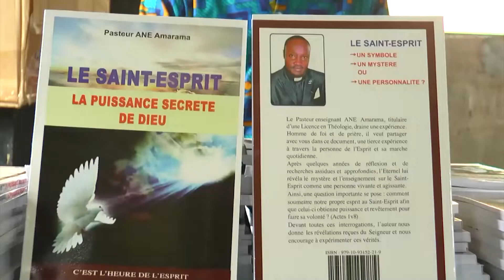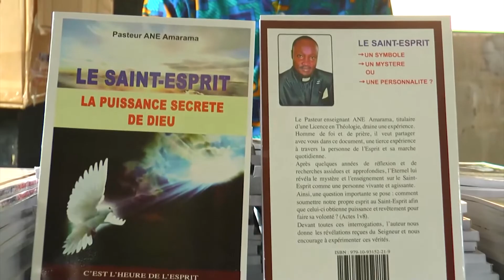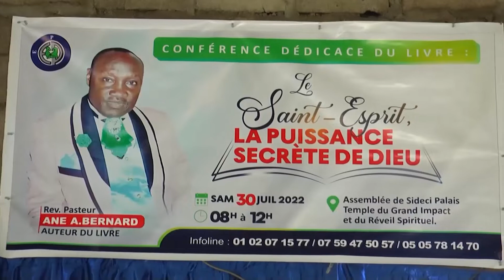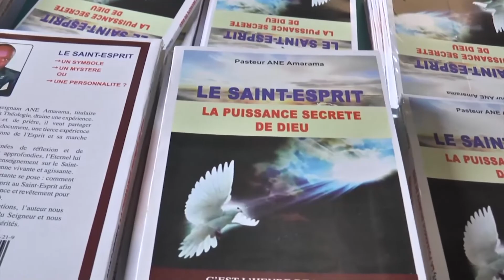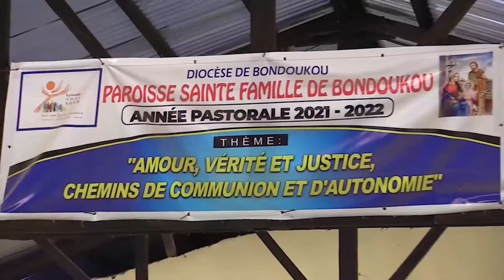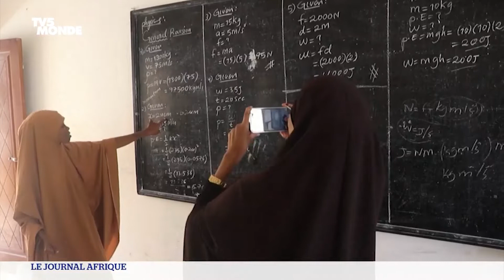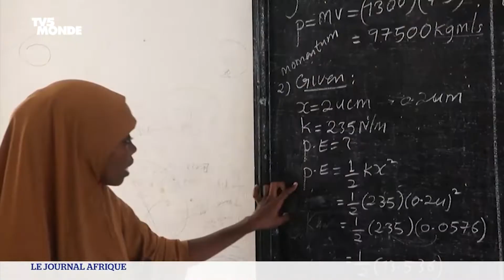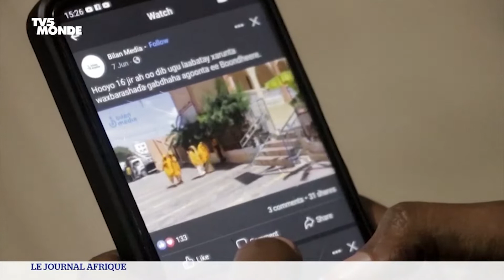JT DU 1ER AOUT 2022